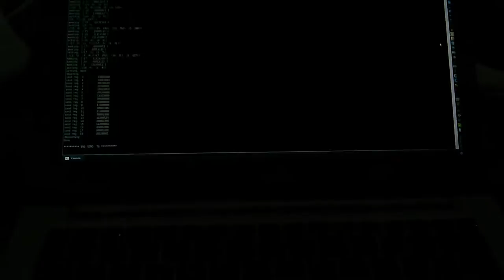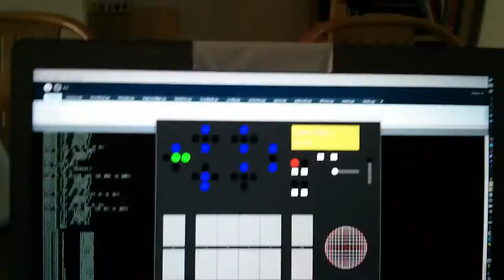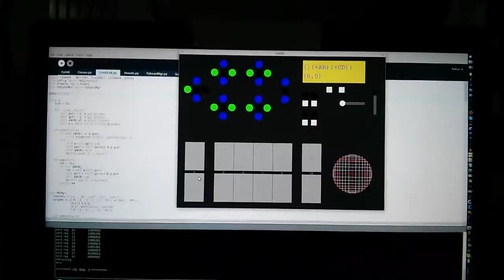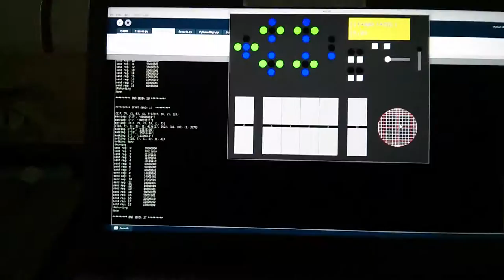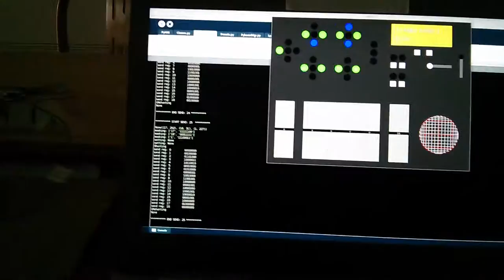PyGuitar Initial Integration Tests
Some early tests of the PyGuitar circuit, driven by the emulator, just testing LEDs at first...

It may seem simple, but the interrupt driven architecture is fully implemented in the emulator, with queuing and asynchronous processing of the enqueued tasks.

Then, the guitar testbed is integrated and demonstrated.

The PyGuitar testbed is being driven from the emulator in the Processing.py envt.

This test demonstrates the Good the Bad and the Ugly of:
* the operation of the circuit, noise, popping, etc.
* the main PCB
* the LED driver PCB
* the power distribution PCB
* the emulator

Incredibly, it works!!!